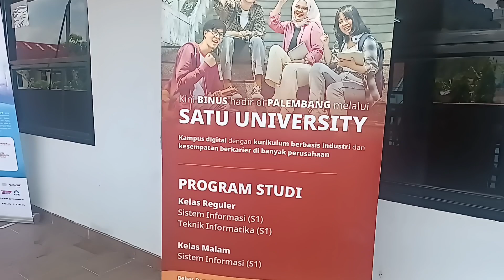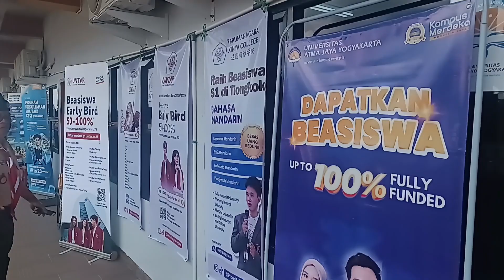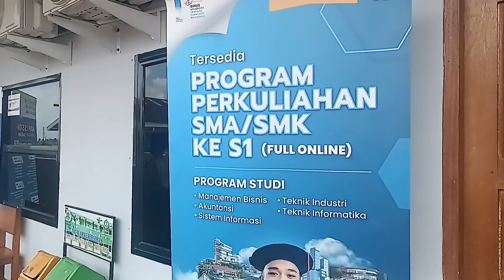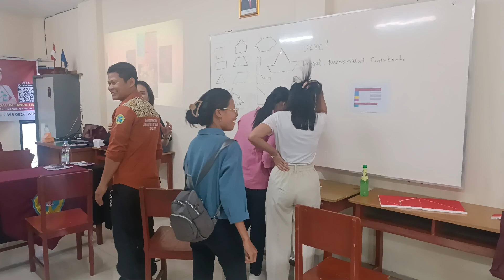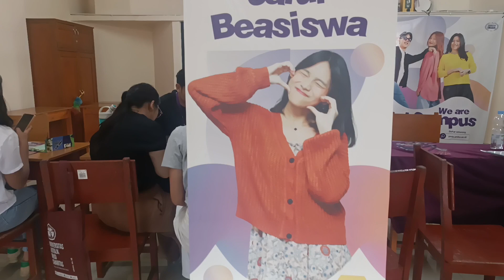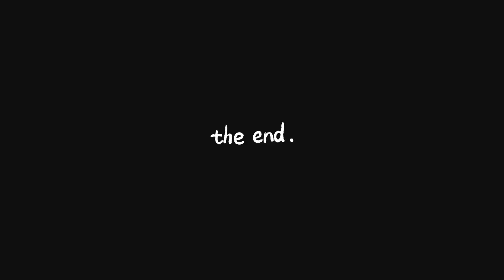edufair sma xaverius lubuklinggau